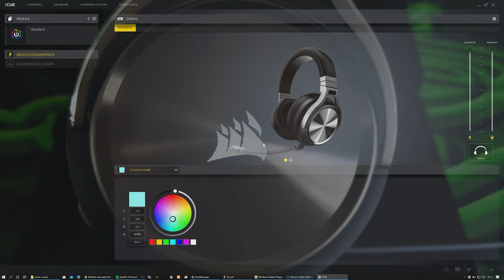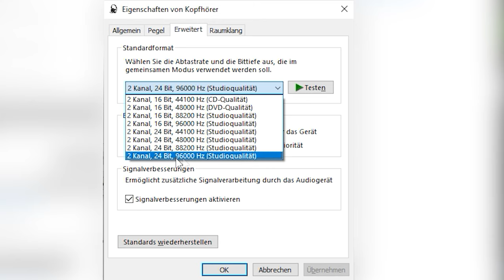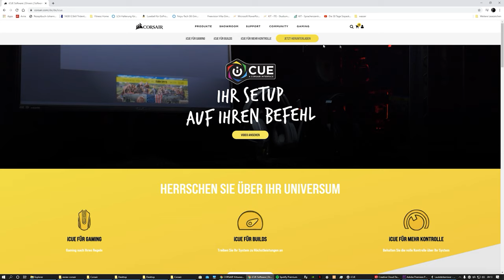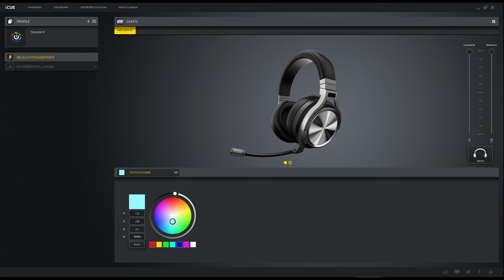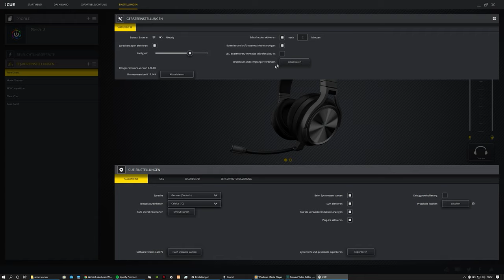Corsair Virtuoso RGB Wireless SE Review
Guten Tag,
Hier seht ihr mein Review und meine Meinung zum Corsair Virtuoso RGB Wireless SE Gaming Headset.